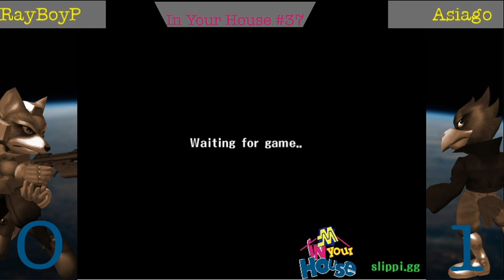IYH #37 WF- Asiago (Falco) v Rayboyp (Fox)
MI Melee Netplay Tournament In Your House #37 5/7/21 -- Watch live